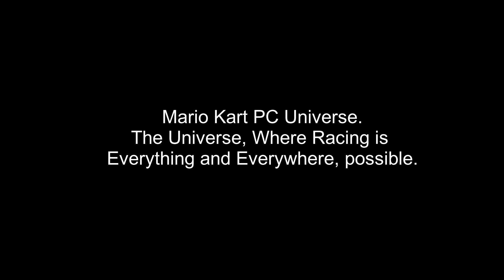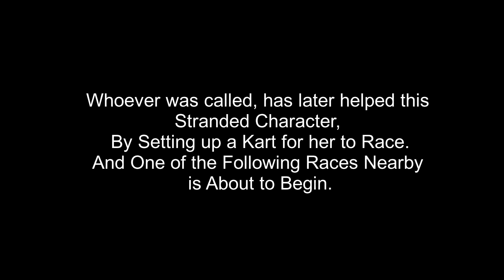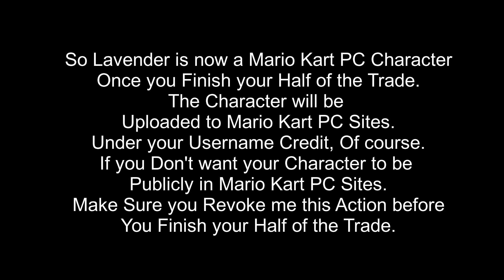The Unique Trade with -KingArthur2205-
Hope you Like it. @KingArthur2205-is-ridiculous

Lavender is Owned by @KingArthur2205-is-ridiculous